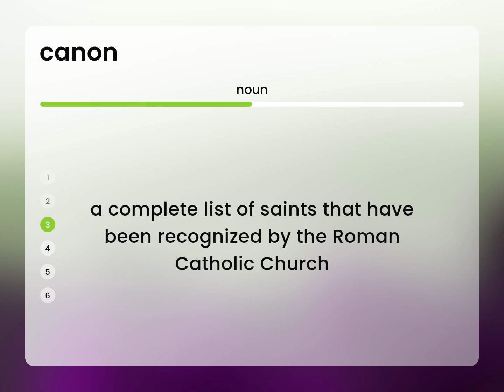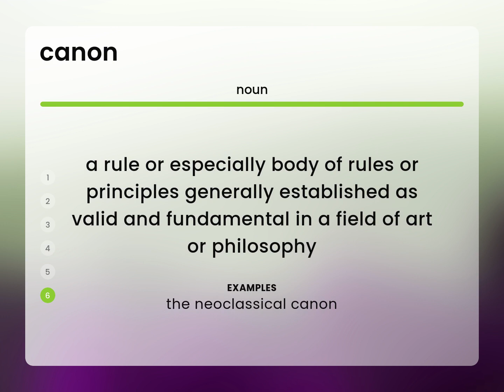Canon | what is CANON meaning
CANON in the dictionary

Susan Miller (2023, March 2.) What is Canon?